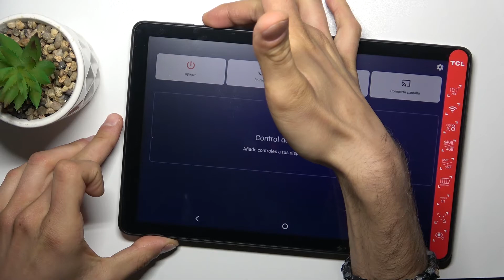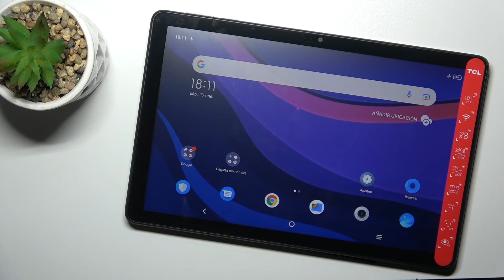Cómo entrar y salir del modo Fastboot en TCL Tab 10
Hoy vamos a presentarte cómo activar y desactivar el modo Fastboot en tu TCL Tab 10. Sigue las instrucciones del video para saber cómo entrar y salir del Fastboot en tu tableta TCL Tab 10.

¿Cómo ingresar al modo Fastboot en TCL Tab 10? ¿Cómo iniciar TCL Tab 10 en el modo Fastboot? ¿Cómo abrir el modo Fastboot en TCL Tab 10? ¿Cómo obtener acceso al modo Fastboot en TCL Tab 10? ¿Cómo salir del modo Fastboot en TCL Tab 10? ¿Cómo salir de Fastboot Mode en TCL Tab 10? ¿Cómo quitar el modo Fastboot de TCL Tab 10?